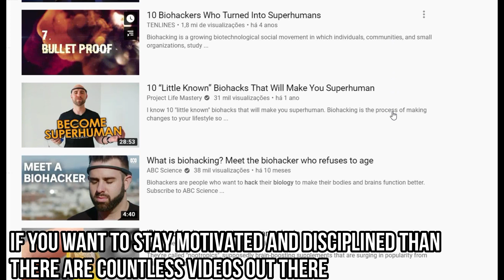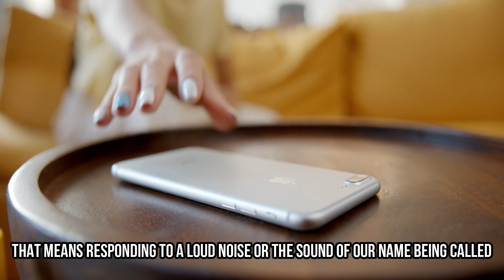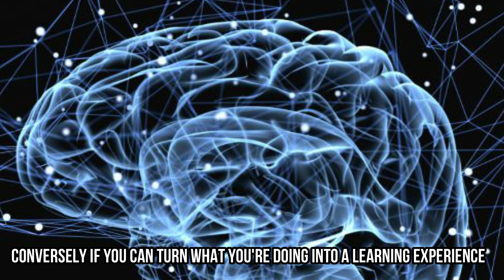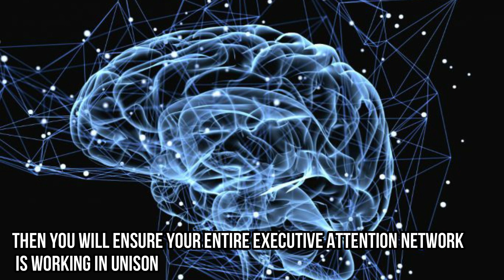Neuroscience of Motivation & Focus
in this video we will have a quick overview of how our brain responds to some stimuli and why some activities are so painful and others are pleasant and how it affects our motivation and concentration.
 this is the neuroscience of motivation and focus.

How about a cryptogame: Check out Upland, a virtual property trading game. If you use this link, Upland will award you with a bonus for your first purchase